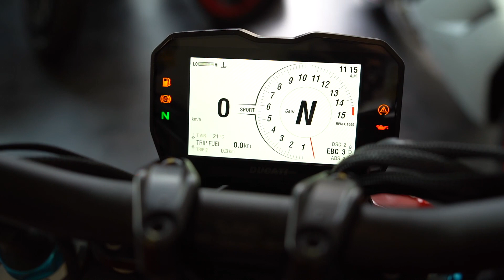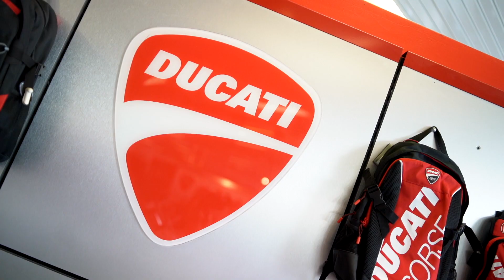208 KM i 1100 cm³ w nakedzie! Ducati Streetfighter V4 i inne nowości Ducati na rok 2020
Ten motocykle nie przyspiesza. On startuje. Jeżeli sądzisz, że ponad 200 KM w motocyklu sportowym to przesada, to co powiesz na taką moc w nakedzie? Motocyklu pozbawionym owiewek, w którym każdy koń mechaniczny silnika jest odczuwalny tak, jakby nie znajdował się pod Twoim tyłkiem, ale gdzieś pomiędzy 1 i 2 kręgiel lędźwiowym.